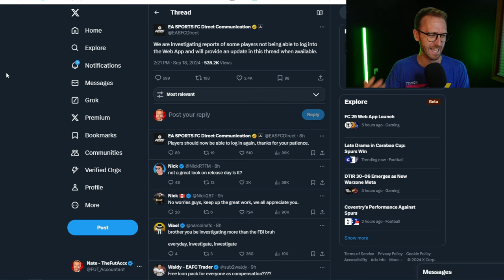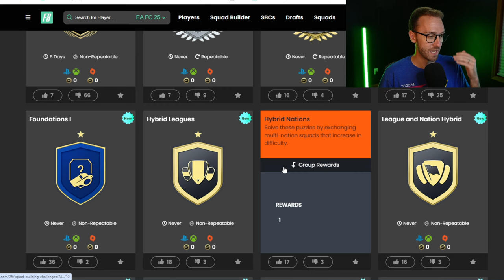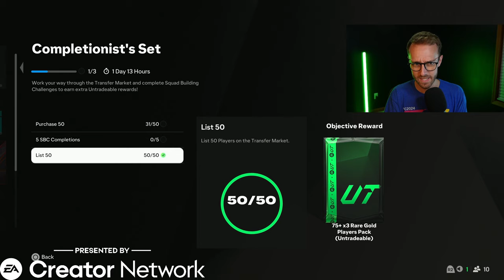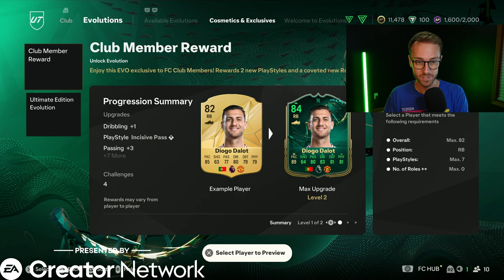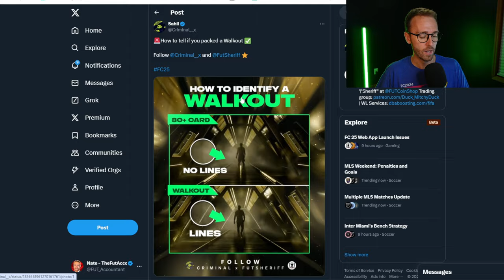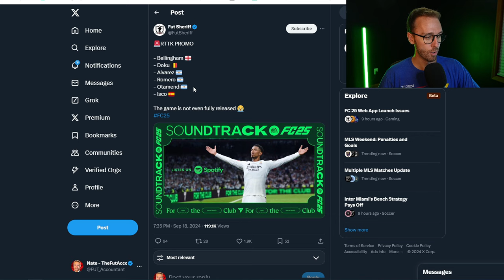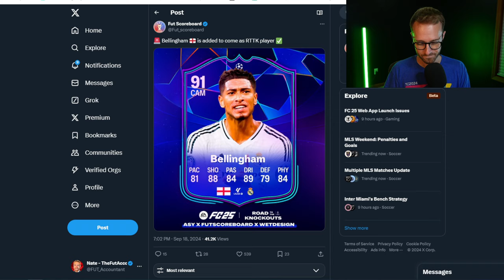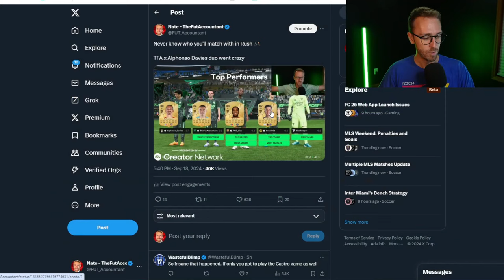Welcome Back Packs Made the Web App GOOD Again!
CRAZY start to the web app, but FC 25 is in FULL SWING now! What happens next?